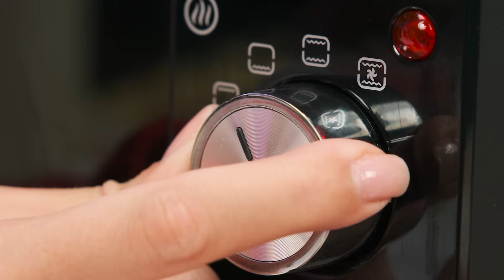Ben vs Büyük Annem Yemek Yapma Mücadelesi | Yemek Savaşı BaRaDa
BaRaDa'yı izliyorsunuz ve biz bir yemek pişirme mücadelesine başlıyoruz! Bizimle kalın - eğlenceli ve lezzetli olacak.

Cesaretin varsa hemen şimdi kankalarını meydan okumaya davet et.